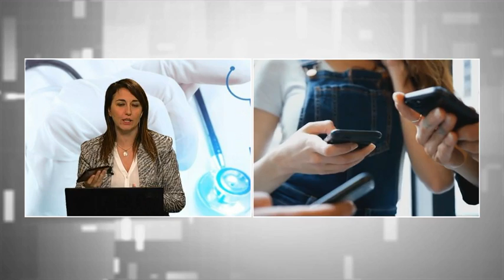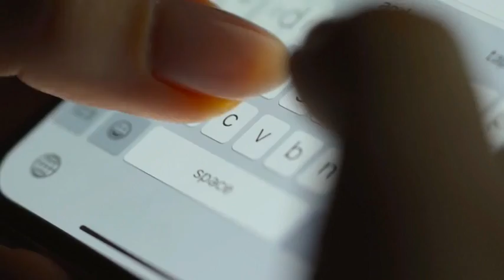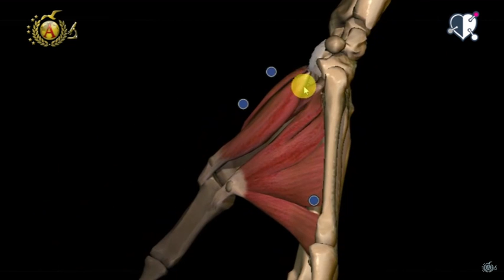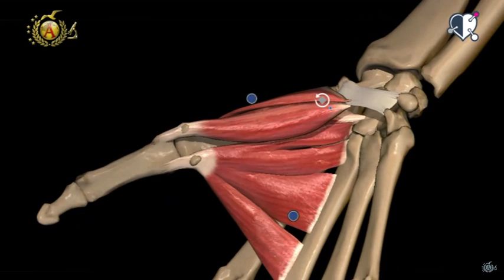Tendiniti e infiammazioni, l'uso del telefono può provocare gravi patologie